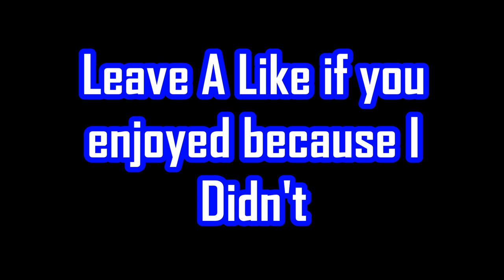BLACK OPS 3 BASKETBALL RAGE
Leave a Like for Gamemodes(NOT THE RAGE)

Friends in Video:
BOCG Corona
BOCG Gallo
FaZe_kILLa13